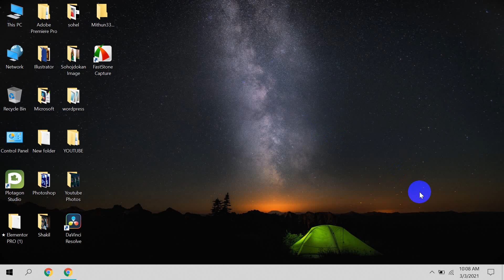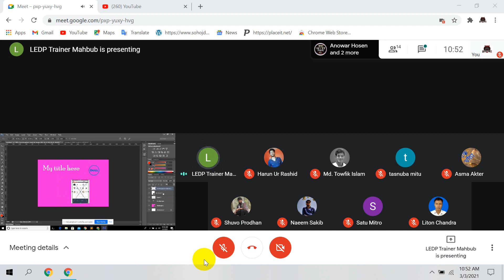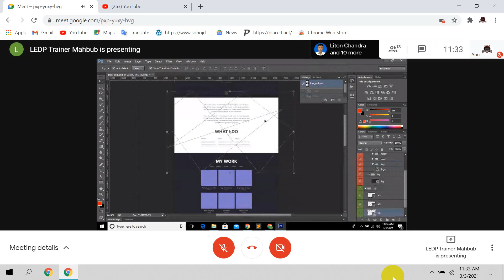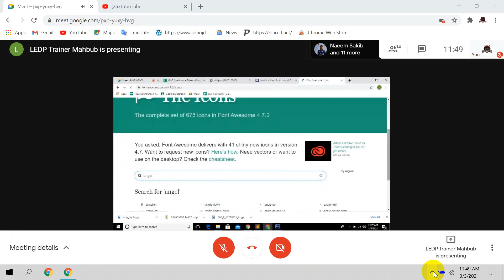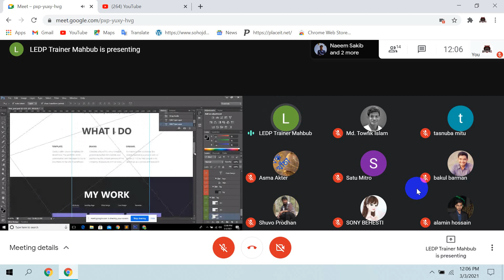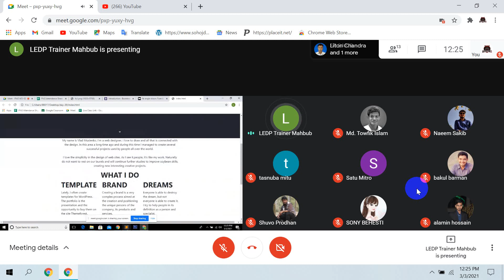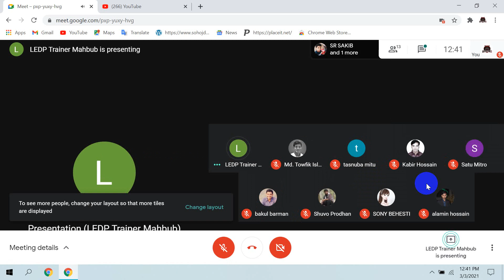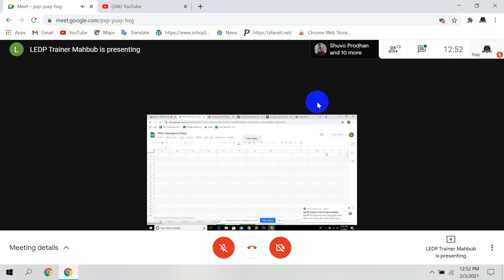pwdd day 39